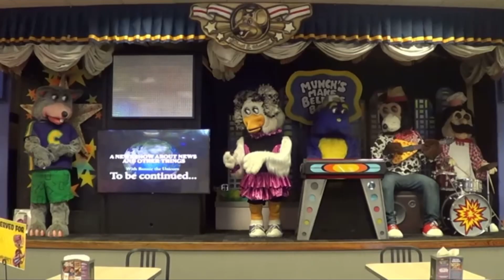Chuck E. Cheese lip sync memes